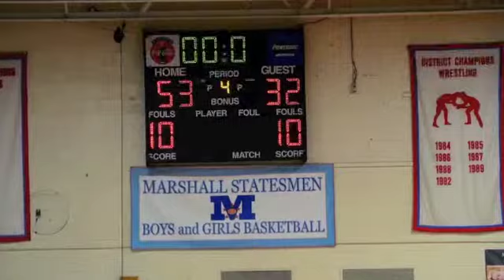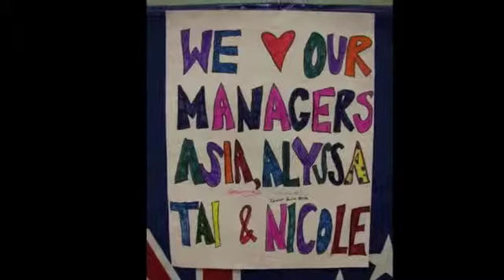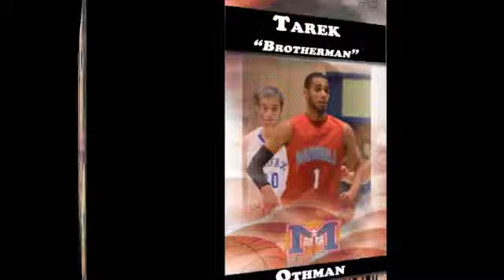Marshall Varsity Bball 2011-2012 Season